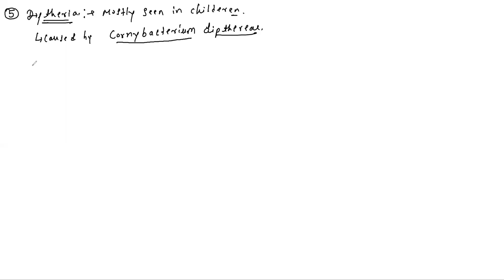video lecture 2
bacterial and viral disease